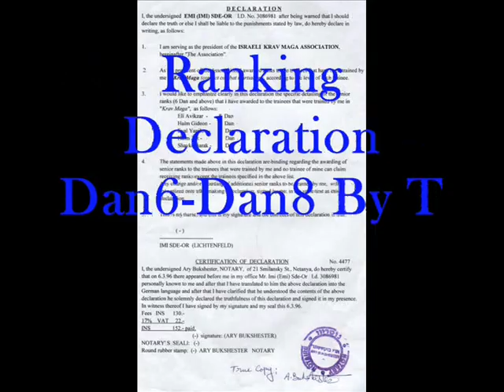Grand Master Haim Gidon Of The Israeli Krav Maga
Israeli Seminar By Students Of Grand Master Haim Gidon [Instructor: Ohad Gidon]...Martial arts, Combat, Grand Master Haim Gidon, Krav Maga Israel fight, self defence